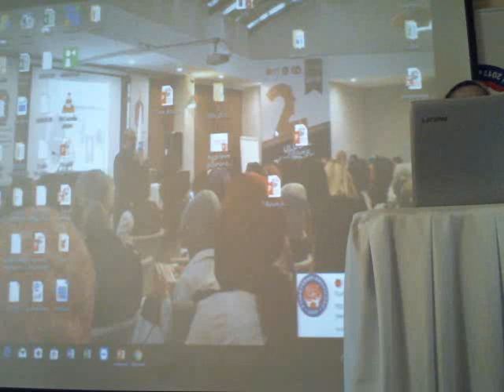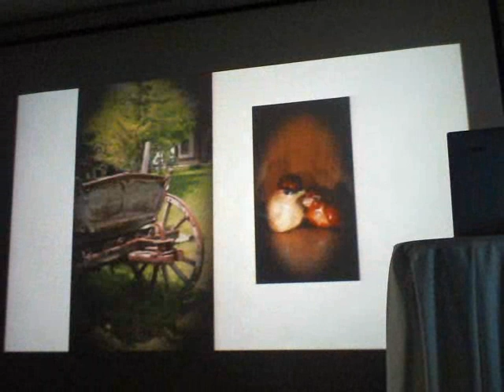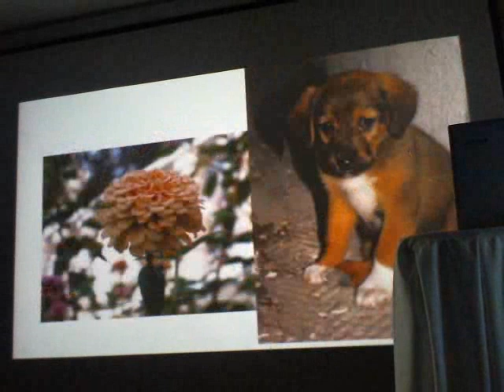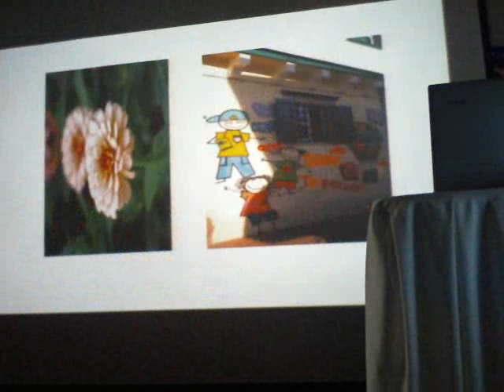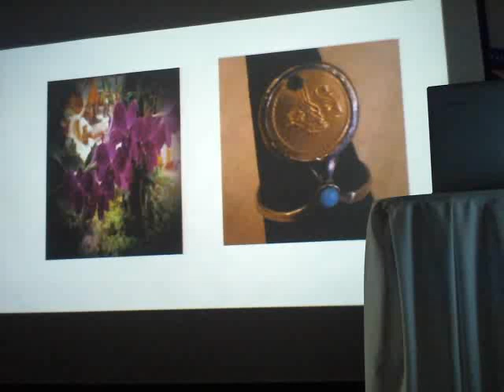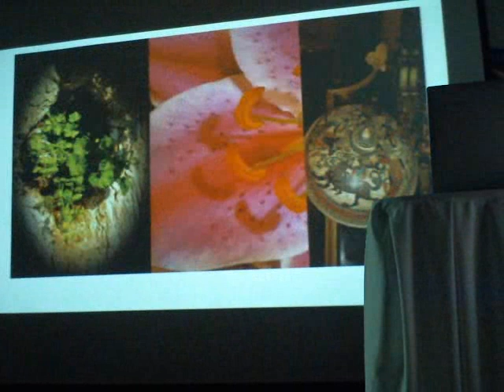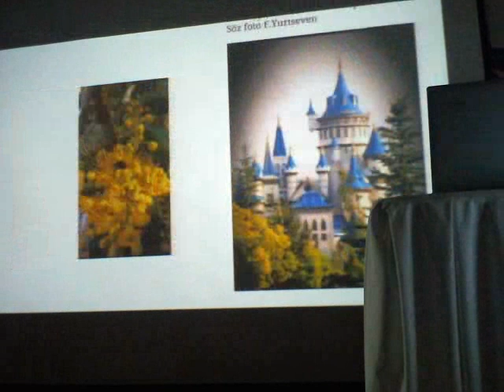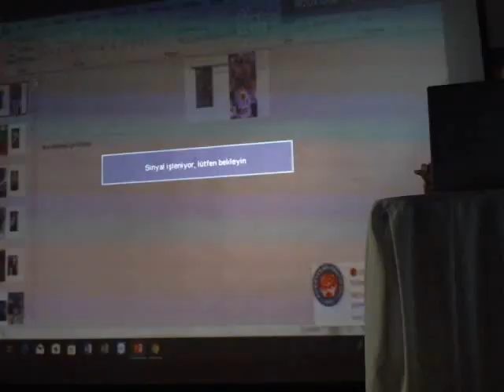Uz. Dr. Fadime YURTSEVEN “Sözden ve Gözden Ötesi” 30 Ekim 2018 Saat: 19.00-21.00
PSİKOTERAPİ ENSTİTÜSÜ DERNEĞİ İSTANBUL ANADOLU ŞUBESİ
Uz. Dr. Fadime YURTSEVEN
“Sözden ve Gözden Ötesi”
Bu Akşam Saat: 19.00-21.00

Not: Alan dışı kabul edilmemektedir. Katılımcıların öğrenci kartı (belgede olur) veya diploma fotokopisi göstermesi gerekmektedir. Aksi taktirde sohbete kabul edilmeyeceklerdir.

Saygılarımızla,
Psikoterapi Enstitüsü İdari İşler